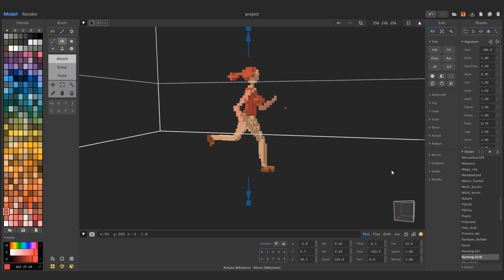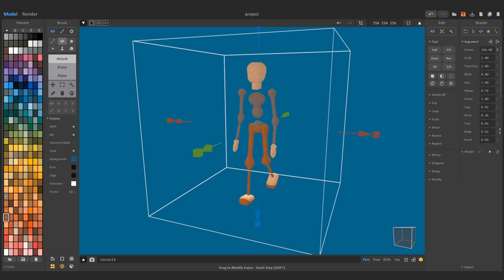more about Rigged models for MagicaVoxel